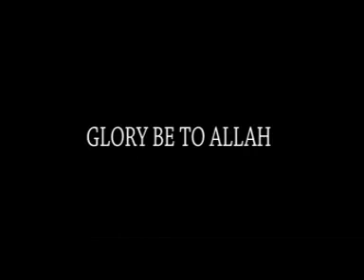CANVASSING FOR THE ENDLESS JOY PART 3 DISC B